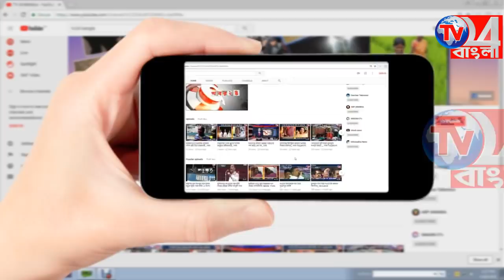জয় নিয়ে ১০০% আত্মবিশ্বাসী অধীর চৌধুরী